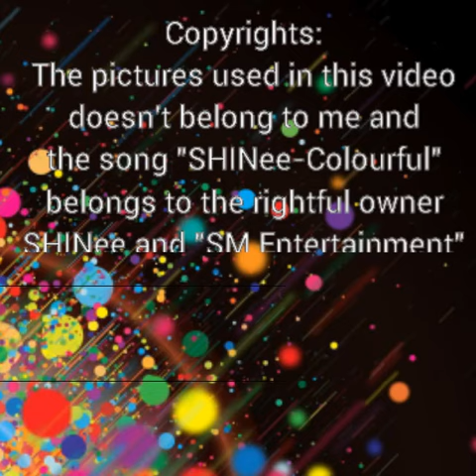Apink Eunji Picture Video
The pictures used in this video doesn't belong to me and the song "SHINee-Colourful" belongs to SHINee and SM Entertainment.. If you enjoyed watching this video please give a thumbs up!!! And request for more..